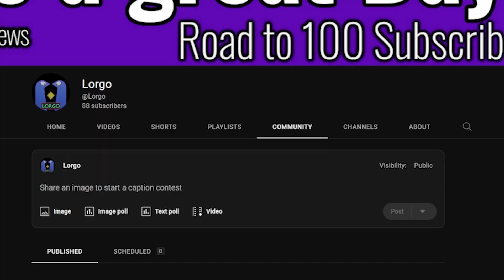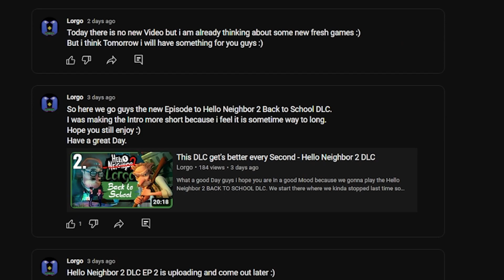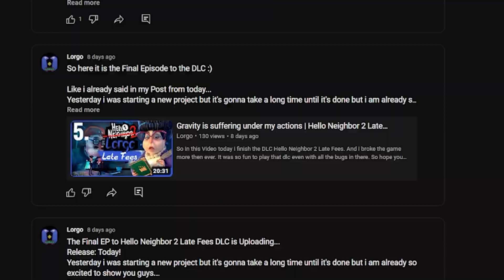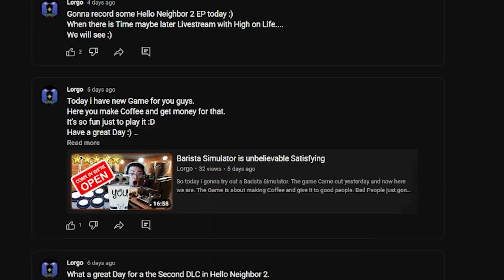This DLC is a Masterpiece with Bugs - Hello Neighbor 2 DLC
Today i kinda take 3 trys in Hello Neighbor 2 just to get back to the point where i was but then there is a new way for me to go.
Are you ready to join that adventure?

Oh and look for the Community Post's when you want to know more :)

When you didn't saw the other Episodes from Hello Neighbor 2 then i have the Playlist here for you:

I like the fact that there is always a new Neighbor that make my life more bad. But it's so much fun to play Hello Neighbor 2.
Do you think i should make some challenges when i am done with Hello Neighbor 2?

Have a greaaat Day :)